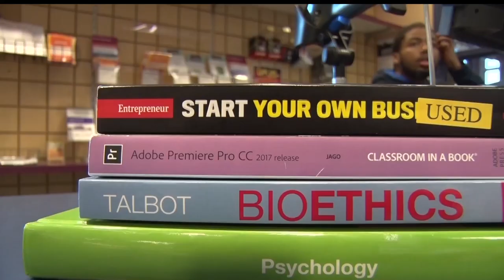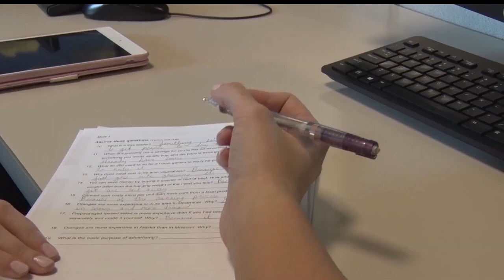New Zero Textbook Cost Degree Offered At CLC